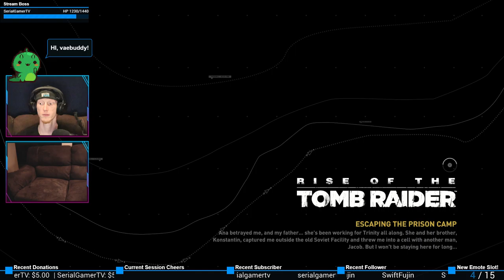Bean Can Boominations | Rise of the Tomb Raider #19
... how?...